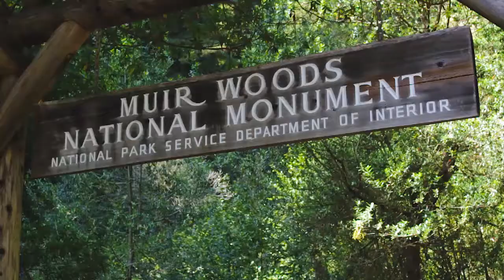VLOG 027 - A day in San Francisco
Long vlog overdue. Last leg of my US trip - San Francisco. Stayed at my Lola Mila and Lolo Cesar's house. Went to a day tour - visited Golden Gate Bridge, Muir Woods,  Twin Peak and a lot more.